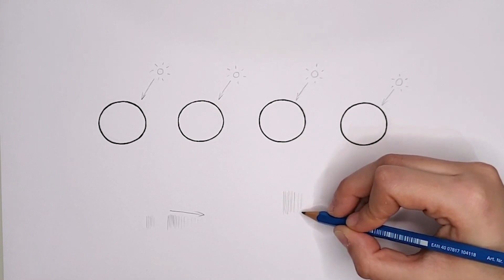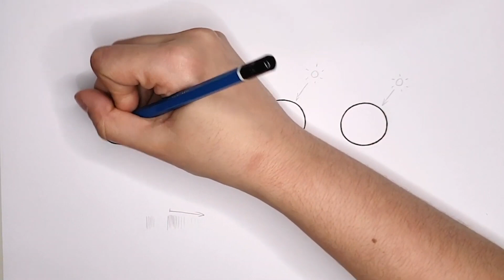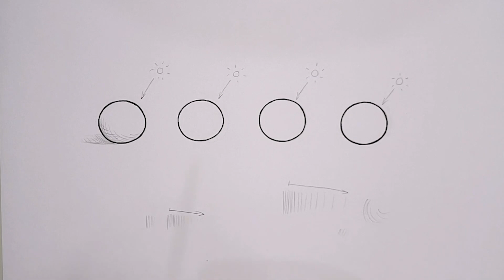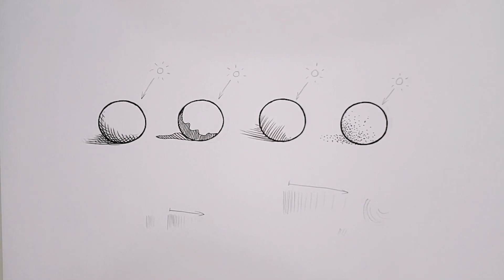COMO FAZER TEXTURAS SIMPLES | Curso de Desenho Online